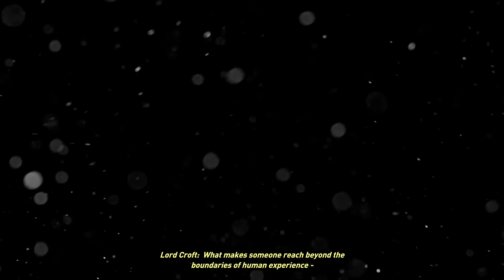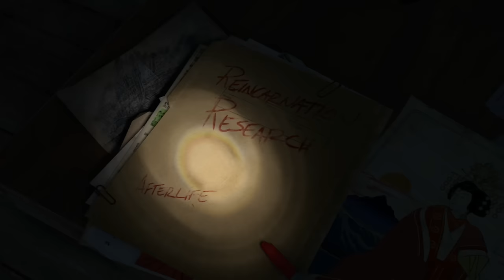LARA AF - Rise of the Tomb Raider #1 (Let's Play)